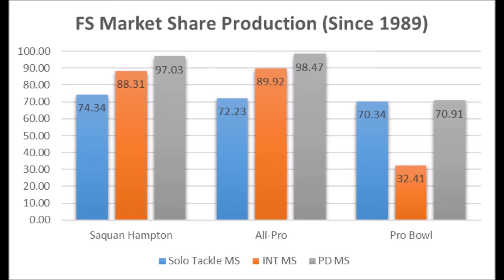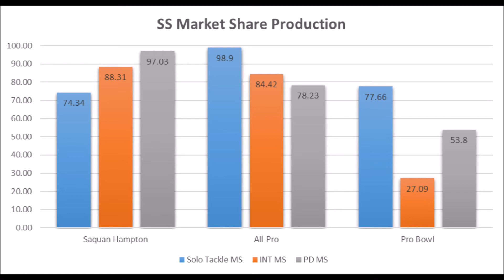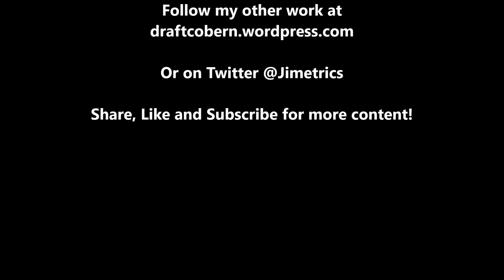Saquan Hampton Production Analytics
A quick look at Saquan Hampton based on production analytics prior to the 2019 NFL draft.

1stD: 1st Down conversion rate with the run compared to every team since 1998

2ndD%: 2nd Down conversion rate with the run compared to every team since 1998

3rdD%: 3rd Down conversion rate with the run compared to every team since 1998

4thD%: 4th Down conversion rate with the run compared to every team since 1998

1st%1DP: 1st Down conversion rate with the pass compared to every team since 1998

2nd%2DP: 2nd Down conversion rate with the pass compared to every team since 1998

3rd%3DP: 3rd Down conversion rate with the pass compared to every team since 1998

4th%4DP: 4th Down conversion rate with the pass compared to every team since 1998